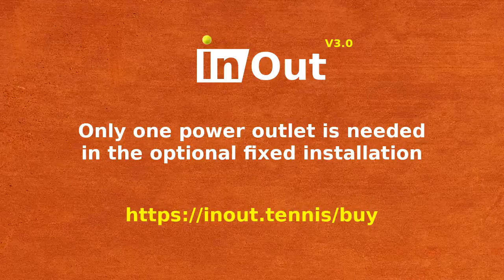Optional fixed installation of In/Out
This is the optional fixed installation of In/Out which is by default portable. In such fixed installation, the device can be run from a single standard power outlet.